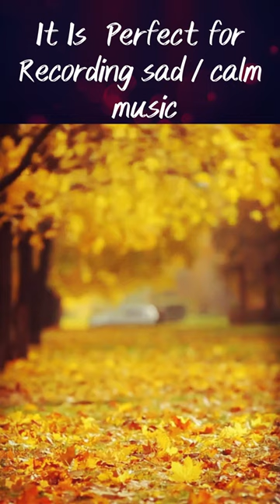This is why our Arabic kawala is so amazing...😍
Ney Player: Niri Sadeh